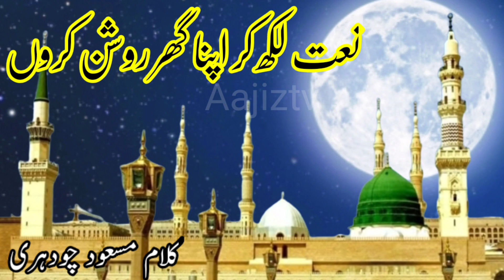Naat Likh Kar Apna Ghar Roshan Kroon نعت لکھ کر اپنا گھر روشن کروں کلام مسعود چودہری آواز اسحاق عاجز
Naat Shreef Naat Likh Kar Apna Ghar Roshan Kron Beautiful Naat Famous Naat New Naat Naat2022 Klam Masoud Chodhari voice Ishaq Aajiz by Aakiztv